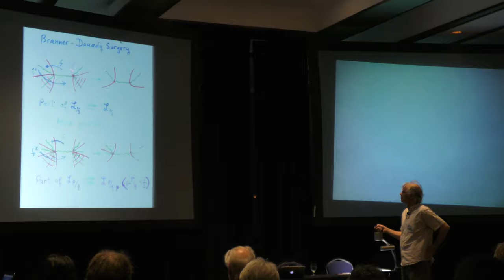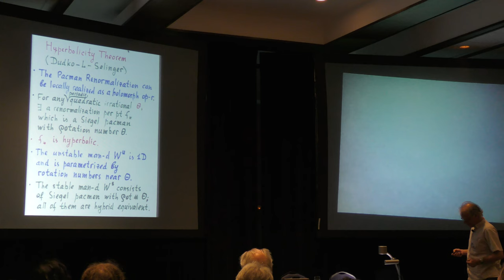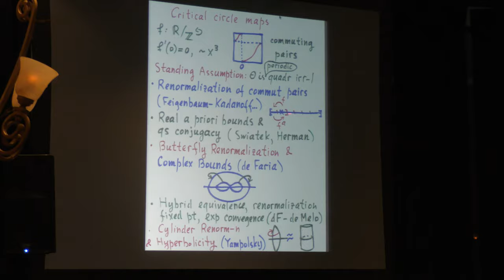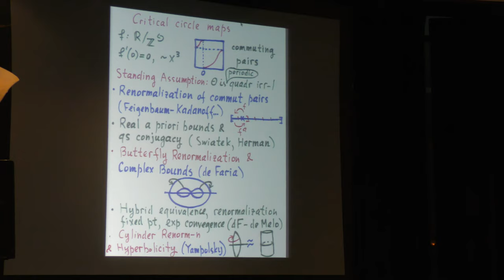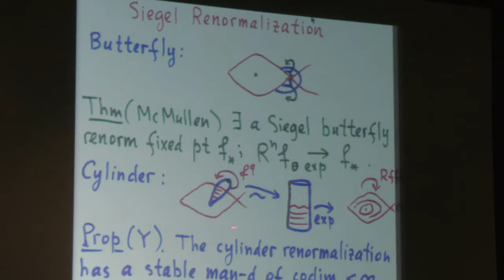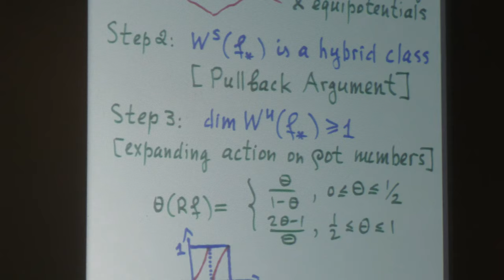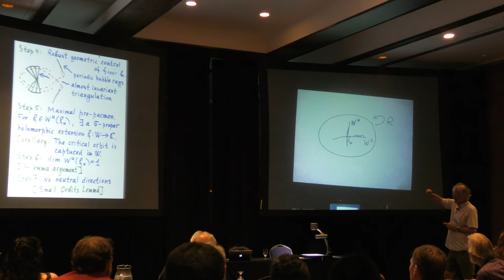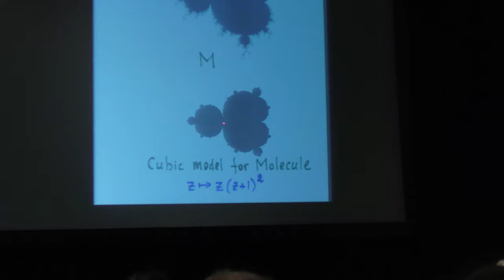Pacman Renormalization and scaling of the Mandelbrot set at Siegel points (Misha Lyubich)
Pacman Renormalization and scaling of the Mandelbrot set at Siegel points

Plática dada por Misha Lyubich (Stony Brook University) el lunes 30 de mayo del 2016 en el North-American Workshop in Holomorphic Dynamics, evento para celebrar el 85 aniversario de John Minor en Cancún, México.

In the 1980s Branner and Douady discovered a surgery relating various limbs of the Mandelbrot set. We put this surgery in the framework of “Pacman Renormalization Theory” that combines features of quadratic-like and Siegel renormalizations. Siegel renormalization periodic points (constructed by McMullen in the 1990s) can be promoted to pacman renormalization periodic points. We prove that these periodic points are hyperbolic with
one-dimensional unstable manifold. As a consequence, we obtain the scaling laws for the centers of satellite components of the Mandelbrot set near the corresponding Siegel parameters.
It is a joint work with Dima Dudko and Nikita Selinger.

Cartel del evento North-American Workshop in
Holomorphic Dynamics

Página del evento North-American Workshop in
Holomorphic Dynamics

Programa del evento North-American Workshop in
Holomorphic Dynamics

Otras pláticas del evento North-American Workshop in
Holomorphic Dynamics

Album de fotos miniatura del evento North-American Workshop in
Holomorphic Dynamics

Album de fotos miniatura y carteles de los videos Académicos publicados en 2016